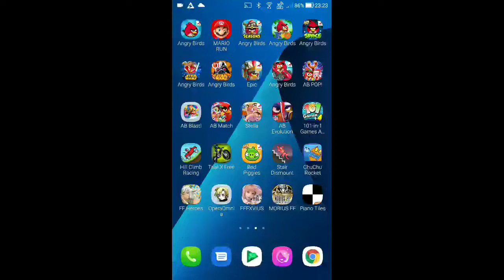DFFOO - Wings Graven with Emotion COSMOS [0 Turns, Score, 1,548,755]